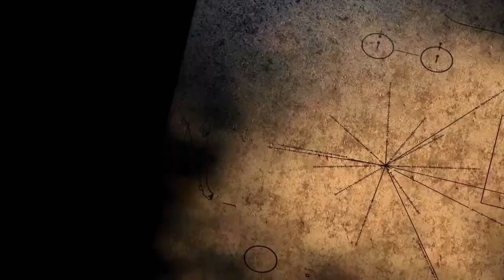Niteffect - Destination Unknown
LP : Take Your Pills [Kreislauf #179] (2020). Written & Produced By Niteffect.
- Video : Aeon 5 - A Farbrausch Demo At Alternative Party (2010).